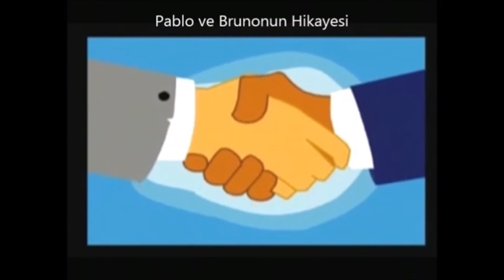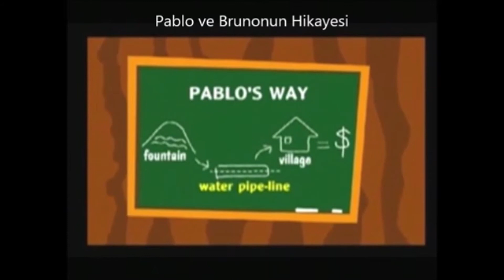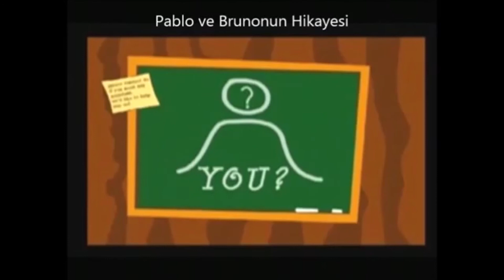Network Marketing Mantığı! Pablo ve Bruno mp4